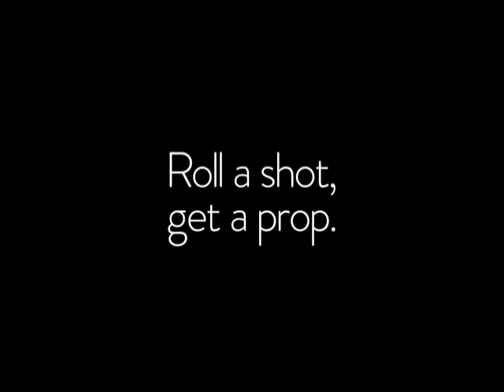PinPix is Sync's newest game that uses facial recognition technology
Pinpix is Sync's newest game that uses facial recognition technology to create a rollicking time for your guests. They can upload their selfies or snap them with the scoring tablet to use as their in-game avatar. As the game is played, photos are transformed with app-quality filters like hats, beards, or wacky accessories, and players can sabotage each other with Pinpix exclusive photo-bombs. Talk to your sales rep today to find out more about Sync and all the exclusive games that come with it